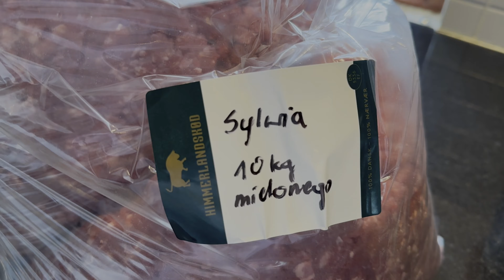Vlog: Århus jest cudowny /Spacer/Butiki z drogimi ciuchami/ ceny/ shopping/ drogo.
Witajcie kochani 😀

Wycieczka do Århus udana mimo, ze nie kupiliśmy Oliverkowi butów.
Oglądaliśmy bardzo drogie ciuchy i buty. 🙈
Nastrój w Århus jest cudowny.
Butiki na każdym kroku i kafejki tez.

Zostaw po sobie ślad 👍😀❤️